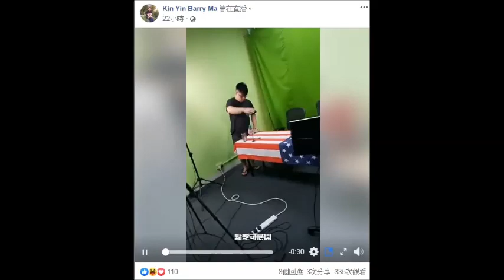20200423 啤梨晚報撚屌馬健賢鳩吹24日晚勁科金曲節目有7、8條仆街兼投資咗5位數字，又吹鳩台裝修用咗7、80萬，只係將幅牆髹咗綠色+夜冷店傢俬+長櫃扮廚櫃